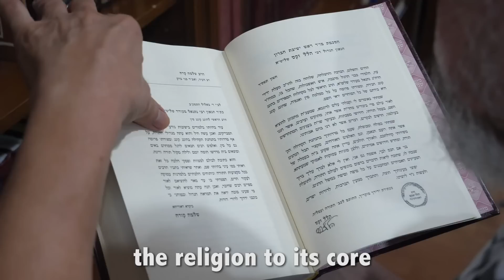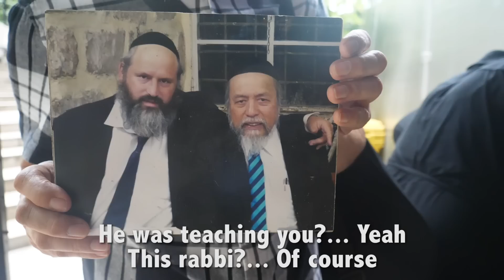The FILIPINO JEWISH Rockstar (Mike Hanopol)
This is one of my top 5 favorite stories I've ever told you since I started making videos 2.5 years ago, so I hope you enjoy!

It's about a 74 year old man named Mike Hanopol, who comes from a  beautiful island in the Philippines called Leyte.  In his early life, he found out (from his father) that he has Jewish ancestry, so he spent 15 years living between the U.S. and Israel to learn more about his religion.

To this day, he remains Orthodox, keeping Shabbat and eating kosher -- which is not as easy as it sounds here in the Philippines, a country that's 85-90% dominated by Catholicism.

Oh yeah, and he's also a super famous rockstar from the 1970s, with several big hits around the country like "Laki sa Layaw."  I didn't mention in the video that he opened up for Led Zeppelin in the 1970s in Tokyo, which is my favorite band of all time!

If you enjoyed this video, it would mean a lot to me if you shared it with your friends because I spent 3 days putting it together :)

Follow @DrewBinsky for daily travel videos, and I'm also posting daily on Instagram